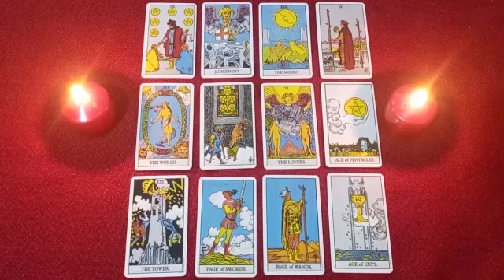AQUARIUS🗼YOUR TRUE INTENTIONS ARE OF RETURN OR OF FORGETTING